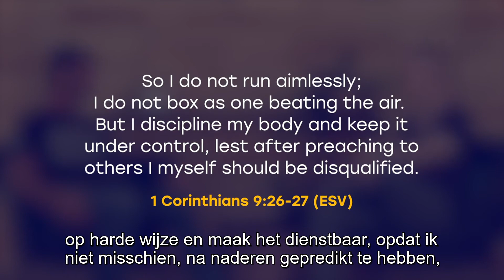Wat Ravi Ons Heeft Geleerd | Andrew Selley & Luke Hulley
Wereldwijd zijn er vragen opgekomen in de kerk nu bekend is geworden dat weer een prominente evangelische leider en christelijke apologeet, Ravi Zacharias, een soort dubbelleven leidde met onbeleden seksuele zonde. In deze clip gaan Andrew en Luke in op vragen als: "Hoe kan zo'n leider in zonde vallen terwijl hij zo krachtig door God wordt gebruikt?", "Hoe zit het met de dingen die Ravi zei en onderwees, zijn die nog steeds waar?", "Zou Ravi de hemel hebben gehaald?", "Is er vandaag de dag een probleem in de evangelische kerk met zoveel leiders die in zonde vallen?", en "Wat doet Four12, en Andrew, praktisch om te proberen en te voorkomen dat hetzelfde gebeurt binnen hun leiderschap?". Ze bespreken ook verantwoording en openheid, de onherroepelijke roeping van God, realistische verwachtingen van leiders en het imiteren van hen, de rol van de Bijbelse kerk als een plaats van veiligheid zoals God het heeft verordend, en de trouw van onze God.